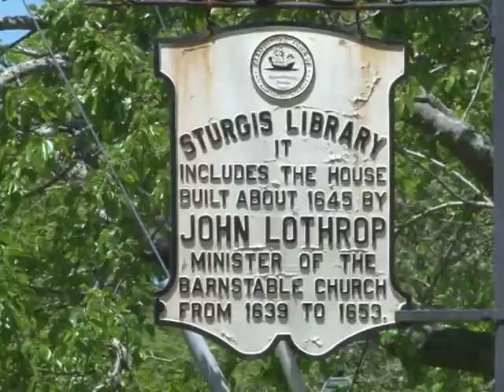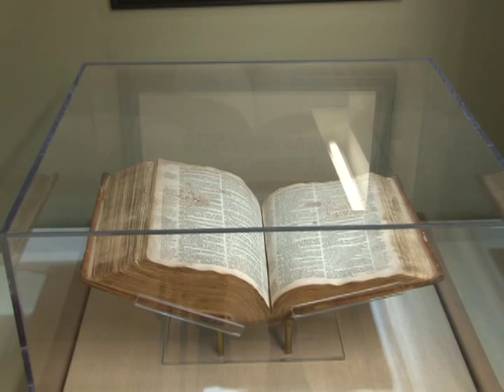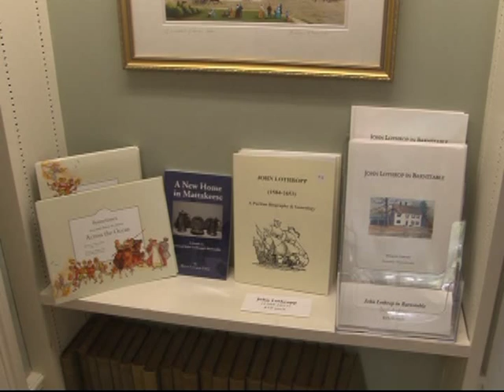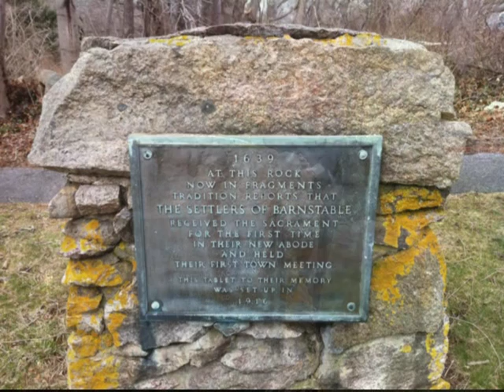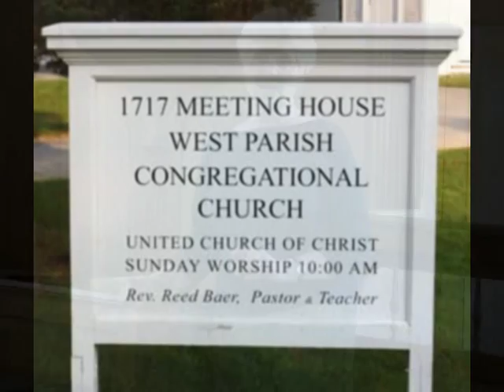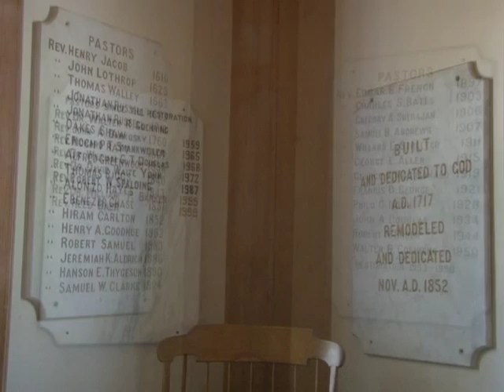Barnstable Voices John Lothrop West Parish Church